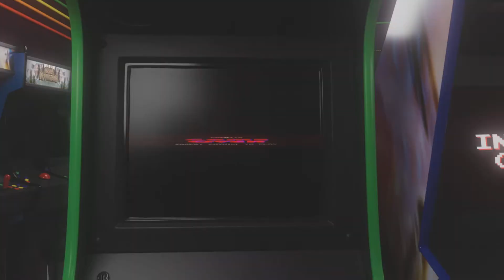TEKKEN 8: Dragunov Sergei vs. Victor Chevalier [Special Style] (Requested)